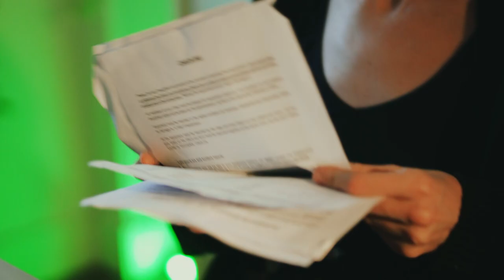PILLAR - Short Film by Daniele Ferreira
Continuity project for New York Film Academy class - 12 week Filmmaking Workshop sept 2023

Director: Daniele Ferreira
DP: Max goldberg
Editor: Daniele Ferreira

Casting
Amanda: Aleksandra Swedroska